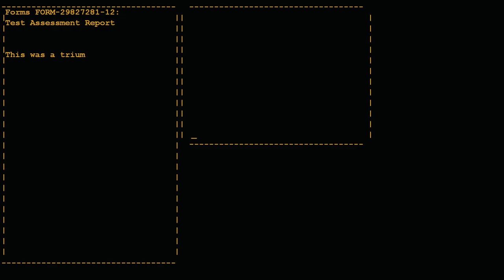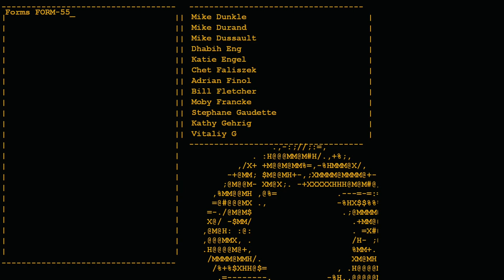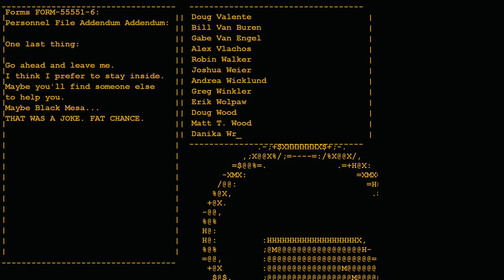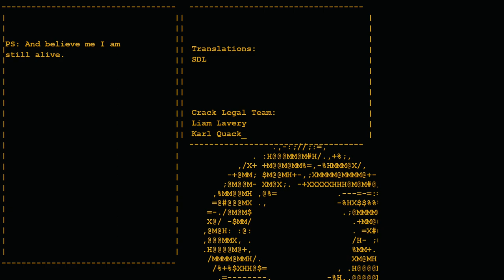Portal | Playthrough | Full game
In this video we will play a classic known as "Portal", It is a critically acclaimed puzzle-platformer game developed by Valve Corporation. It was first released as part of "The Orange Box" compilation in 2007 and later as a standalone title. The game gained widespread praise for its innovative gameplay, engaging story, and unique mechanics.

Due to copyright i have muted the end credit song.